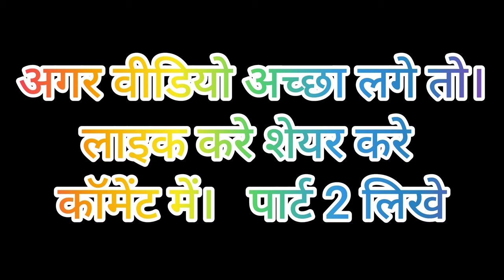School life part 1 ...,...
School life part 1.    On ground.   Prayer 🙏 time.   Then.   Fun.     Every student.
Vedio acha Lage to.  Comment boxe part 2 likhe.